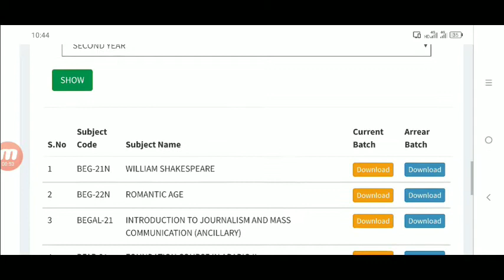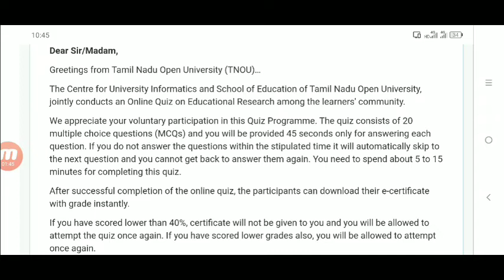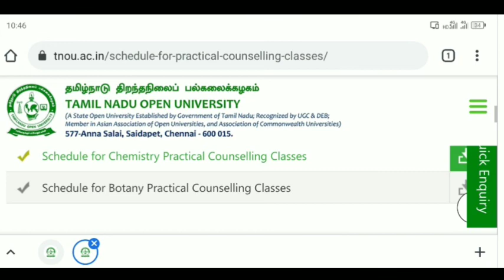Tamilnadu open University latest updates l tnou latest news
tamil nadu open university,
tamil nadu open university admission 2021,
tamil nadu open university distance education,
tamil nadu open university 10th fail,
tamil nadu open university course details,
tamil nadu open university chennai,
tamil nadu open university b.ed,
tamil nadu open university result,
tamil nadu open university eligibility,
tamil nadu open university b.ed admission 2021,
tamil nadu open university course details 2020,
tamil nadu open university online exam,
tamil nadu open university in tamil,
tamil nadu open university latest news,
tamil nadu open university phone number,
tamil nadu open university tamil,
tamilnadu open university tamil nadu,
tamilnadu open university vellore tamil nadu,
tamil nadu open university 2021,
tamil nadu open university admission 2020
tnou assignment,
tnou assignment submission,
tnou assignment submission formattnou live,
tnou bed admission 2021,
tnou result 2020,
tnou result 2021,
tnou courses,
tnou online class,
tnou assignment,
tnou online admission procedure,
tnou arrear exam,
tnou admission 2020,
tnou assignment submission,
tnou assignment submission format,
tnou app,
tnou arrear exam 2020,
tnou arrear exam fees,
a thousand years karaoke,
a thousand years piano,
a thousand years remix,
a thousand years whatsapp status,
tnou bed special education,
tnou bpp course details,
tnou bais syllabus,
tnou bsc maths syllabus,
tnou ba english syllabus,
tnou b.ed special education syllabus,
tnou b ed prospectus,
tnou b.ed,
tnou certificate,
tnou channel,
tnou convocation 2021,
tnou convocation 2020,
tnou challan,
tnou class,
tnou online classes,
tnou dde,
tnou exam,
tnou exam fees online payment,
tnou exam question paper 2020,
tnou exam question paper,
tnou online exam,
tnou online exam instructions,
tnou for b ed,
tnou hall presidency,
tnou induction,
tnou induction program,
tnou latest news,
tnou last year question paper,
tnou mphil,
tnou ma english syllabus,
tnou msc maths syllabus,
tnou model question paper,
tnou ma economics syllabus,
tnou ma history syllabus,
tnou msc geography syllabus,
tnou mca,
tnou previous year question papers,
tnou past question papers 2018,
tnou project guidelines,
tnou question paper,
tnou question paper 2020,
tnou question paper 2019,
tnou reviews,
tnou spl b.ed,
tnou special education,
tnou slm,
tnou spl b.ed syllabus,
tnou special bed syllabus,
tnoutdoors9 40 s&w,
tnou theni,
tnou tamil,
tnou vice chancellor,
tnou villupuram,
tnou vc,
tnou working days,
lmima tebki w tnouh,
tnou 2nd year fees,
tnoutdoors9